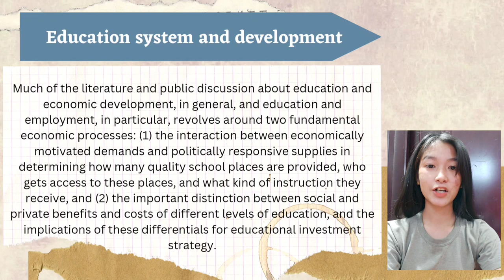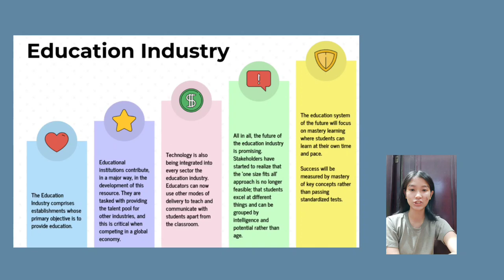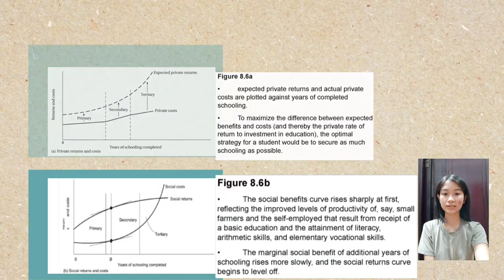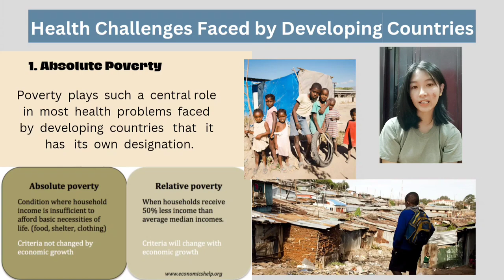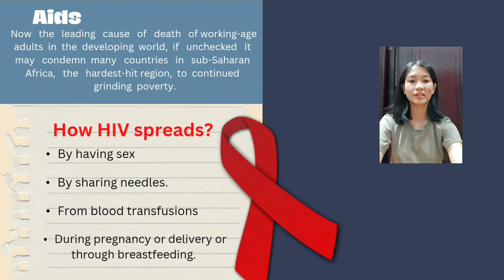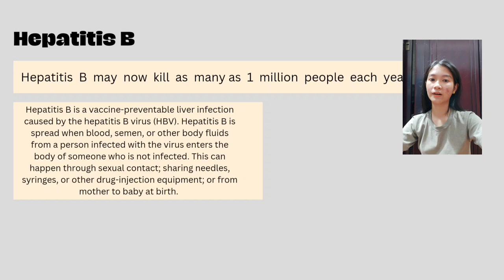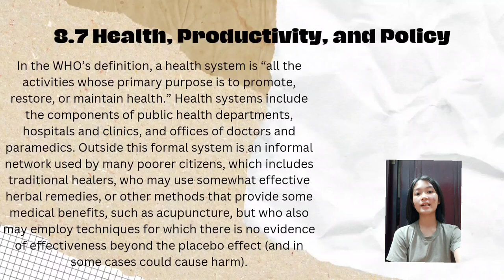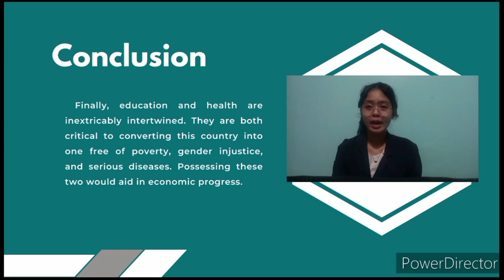Human Capital Part 3